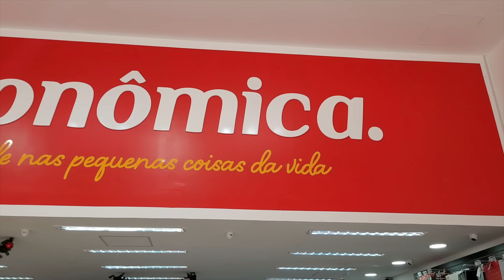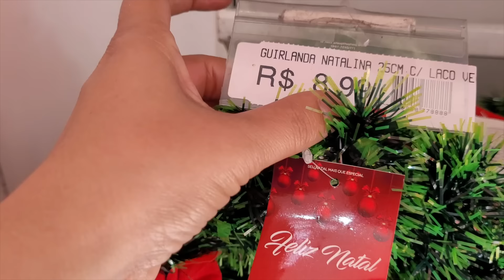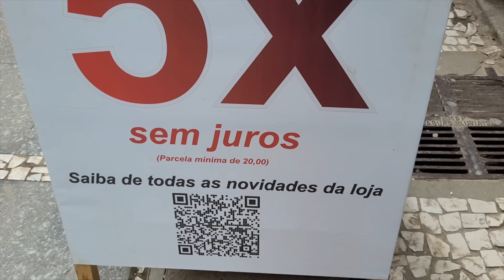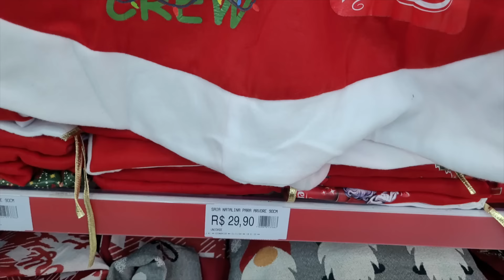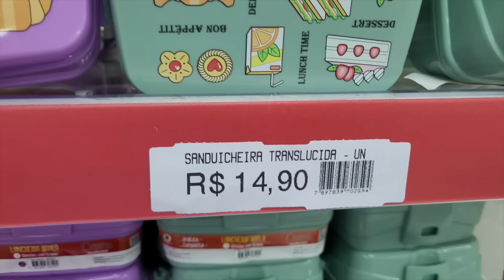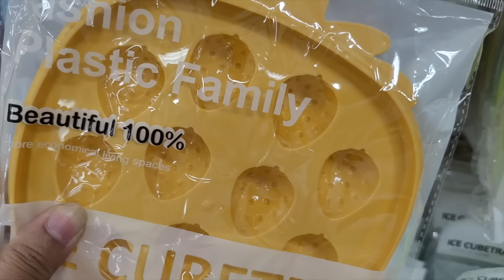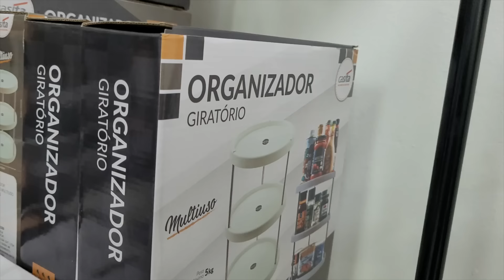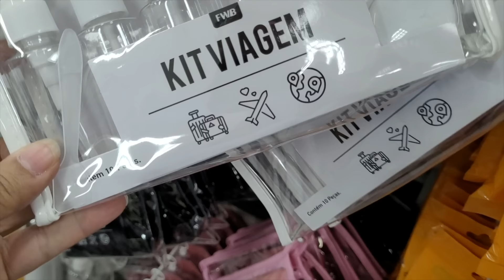AS DONAS DE CASA PIRAM NA LOJA ECONÔMICA/ TUDO MEGA BARATO.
Rua Direita, 181 Centro de São Paulo.
Av Itaberaba, 2011 Freguesia do ó.

Espero que vocês gostem do vídeo tentei o máximo mostra os produtos mais importante da Loja.